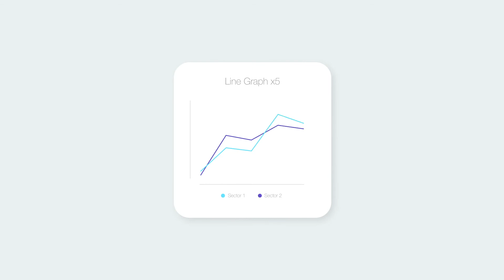HUD Dashboard Infographics | After Effects Template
CC 2020 – CC 2017 Compatible Project
4K Resolution (3840×2160), Full HD resolution (1920×1080) pixels, Mobile, Square, Resizable
100+ Infographics Compositions
Simply & Easy to Edit
Fast & Free Support 24/7